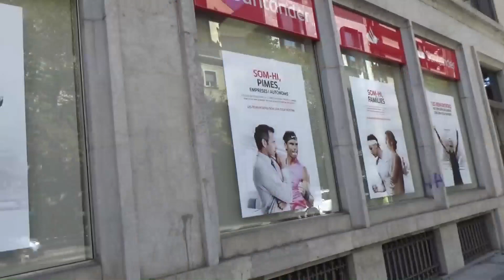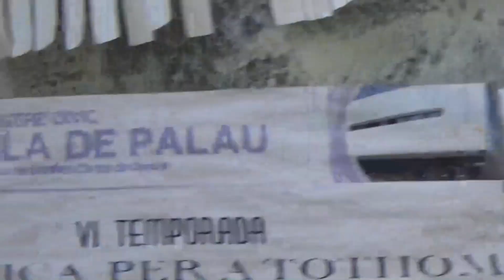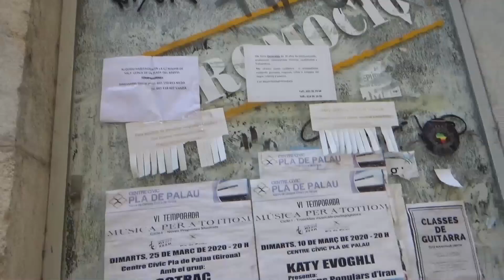Влог Жирона в августе ,как одеваются . Как искать работу в Жироне